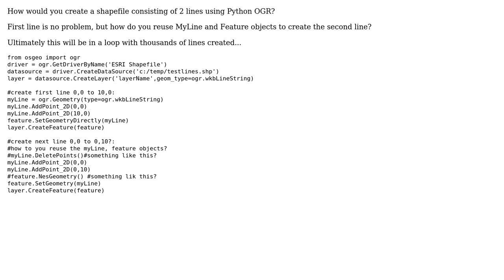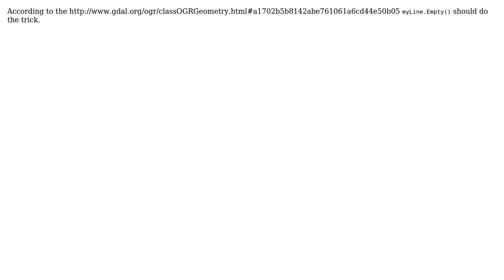GIS: How to create a shapefile consisting of 2 lines using Python OGR? (2 Solutions!!)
GIS: How to create a shapefile consisting of 2 lines using Python OGR?

With thanks & praise to God, and with thanks to the many people who have made this project possible! | Content (except music & images) licensed under CC BY-SA | Music | Images & others | With thanks to user user2856 user steko user R.K. user Dave and the Stack Exchange Network Trademarks are property of their respective owners. You are responsible for your own actions.